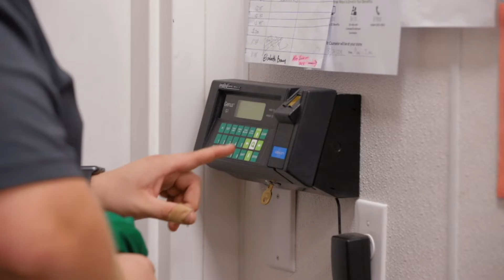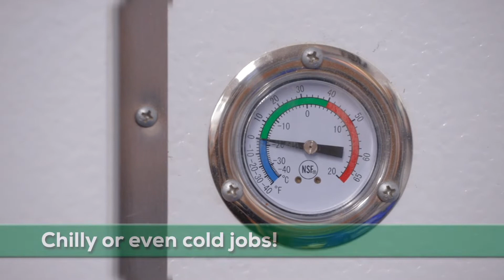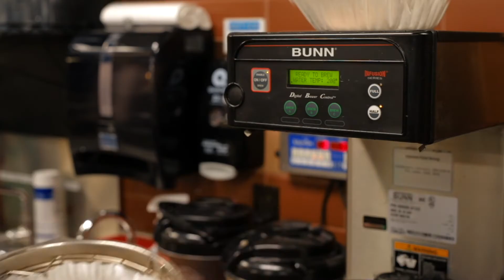QuickChek Realistic Job Preview 2022